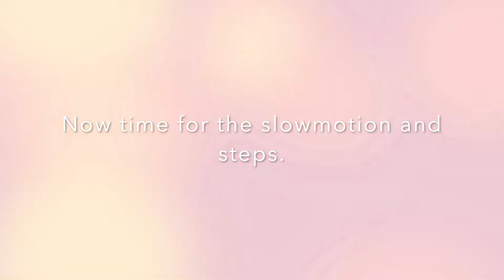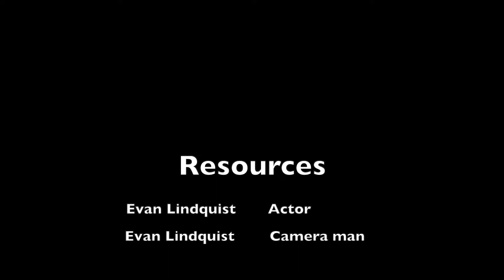How to Tie Your Shoes by Evan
Instructional video class project